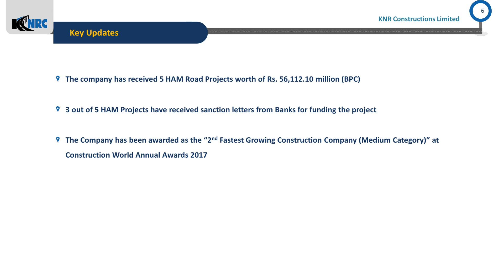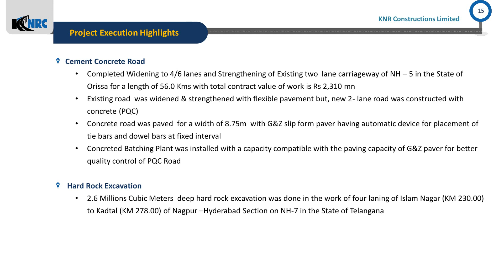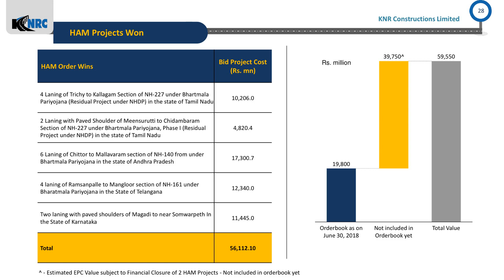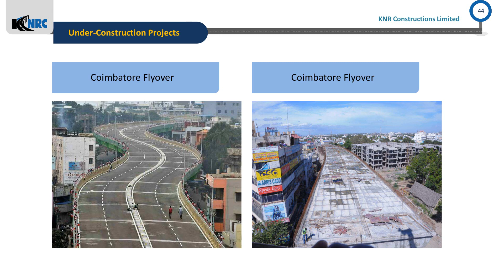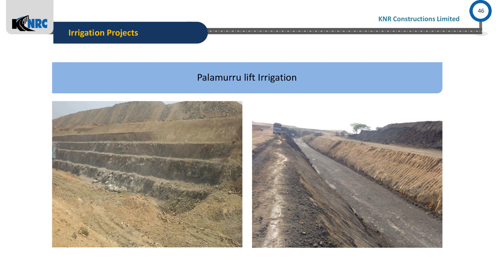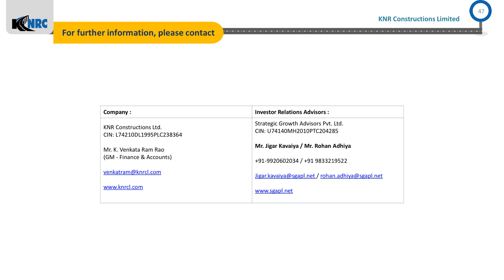KNR CONSTRUCTIONS LTD Investor Presentation for June 2018 results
KNR CONSTRUCTIONS LTD -Investor Presentation for June 2018 results as published by the company